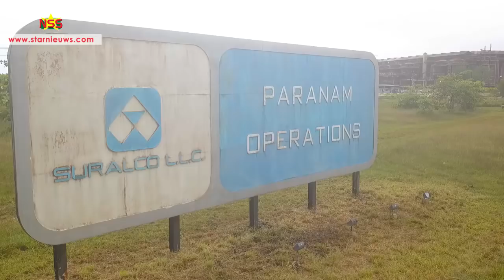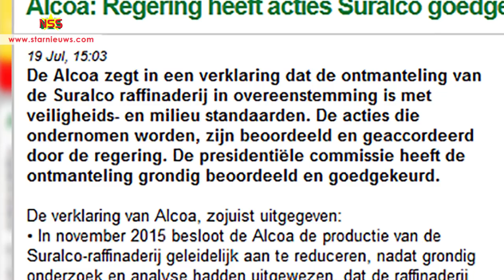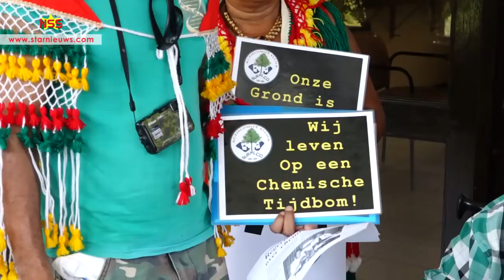Actiecomité Alcoa wil via DNA informatie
Het Actiecomité Alcoaheeft  een petitie ingediend bij De Nationale Assemblee. Geëist wordt dat de overheid eindelijk meer en duidelijke informatie geeft over "wat is afgesproken met Alcoa". Daar moet het Assemblee voor zorgen.